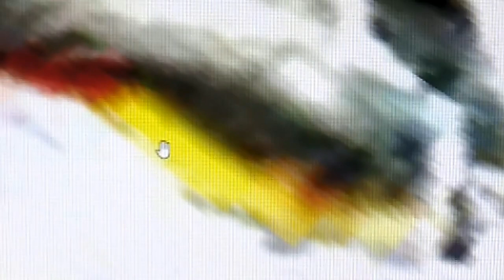FLORIDA MARQUIS PICS OF DRAGONS FOR YOU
I TOOK PICS OF THE PLACES AND THINGS YOUVE BEEN SHOWING THE PAST WEEK AND HERE THEY ARE